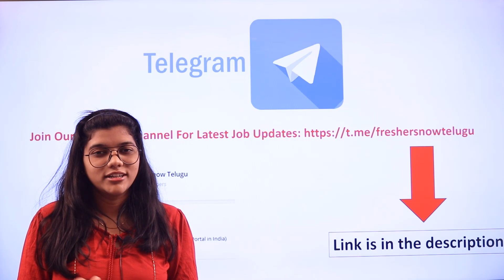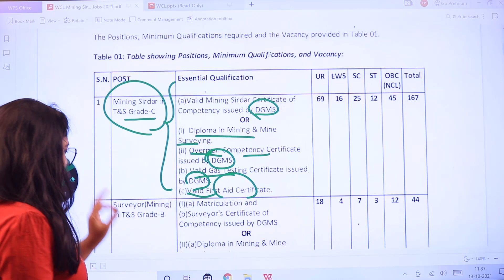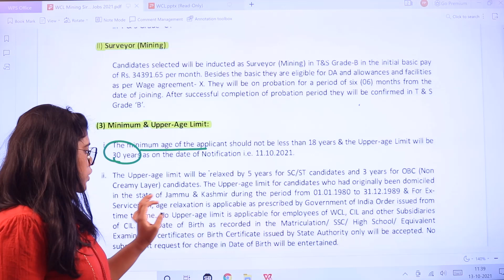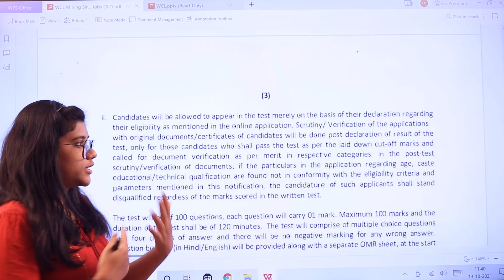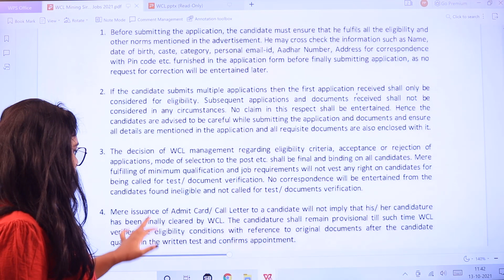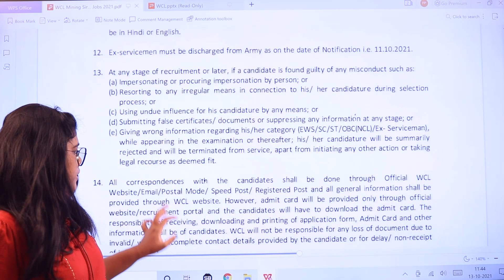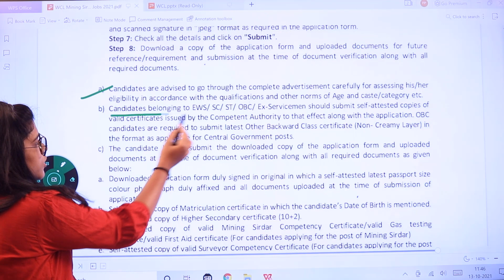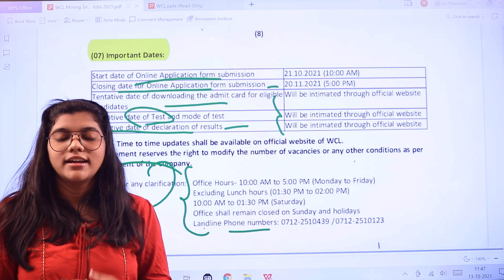Western Coalfields Limited Recruitment 2021 in Telugu | Eligibility | Salary| Central Govt Jobs 2021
WCL Mining Sirdar, Surveyor Jobs 2021 – 211 Grade B, C Posts, Salary, Application Form @ western coal.in: The officials of Western Coalfields Limited (WCL) have released the WCL Jobs 2021 Notification inviting the applicants to fill up 211 WCL Mining Sirdar and Surveyor Posts. Further, by referring to the below sections, you can get to know the WCL Jobs 2021 Online Application Process that you need to follow to apply for the WCL Vacancies. However, the last date for the submission of the online application form is 20th November 2021.

WCL Mining Sirdar recruitment,
Mining Sirdar Jobs in WCL,
WCL Surveyor (Mining) recruitment 2021,
WCL Surveyor (Mining) Notification 2021,
WCL Surveyor (Mining) Job Notification,
WCL Surveyor (Mining) jobs,
WCL Mining Sirdar vacancy 2021,
WCL Notification 2021 in Telugu,